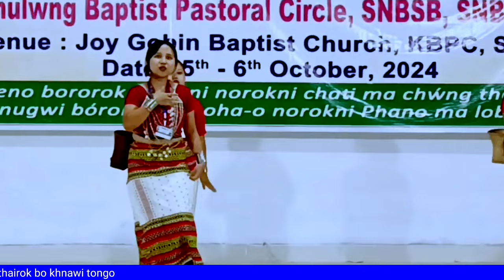poito khla nai rok le || Hebron Baptist church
Khumpwilwng Baptist Pastoral Circle || SNBA
11the  Musical meet 2024